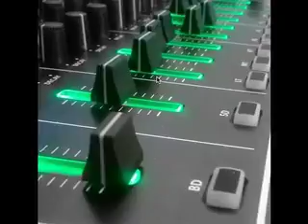[DA PRODUCTOR TECHNO LIVE ACT 2016]